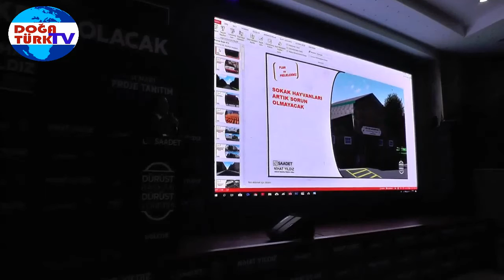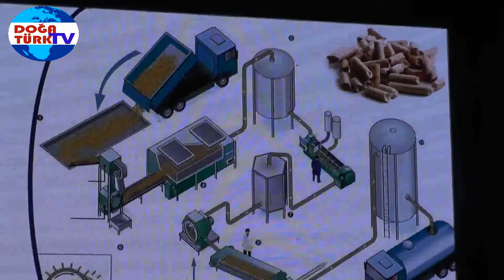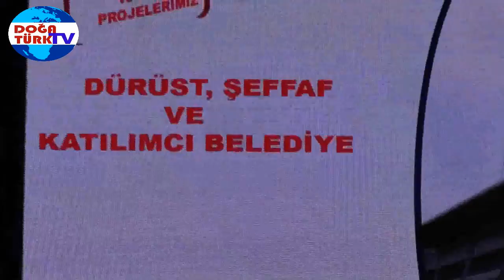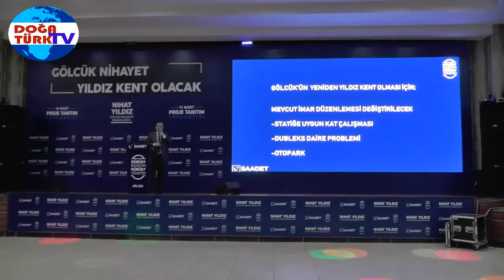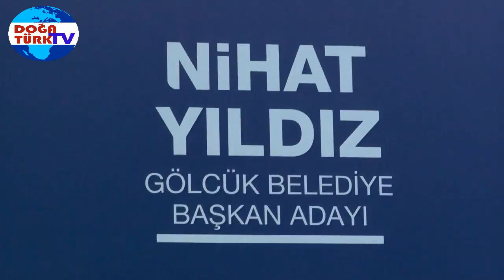NİHAT YILDIZ GÖLCÜK BİZDEN YANA KARARLI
NİHAT YILDIZ ADAY TANITIM PROGRAMI